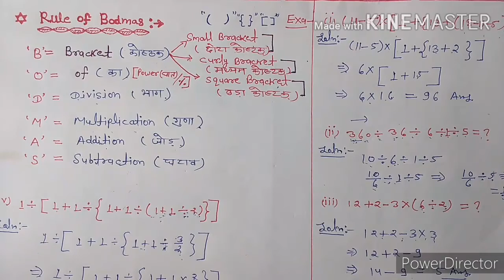Rule of Bodmas in mathematics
In this video we described rule of badmas
Badmas ka niyam